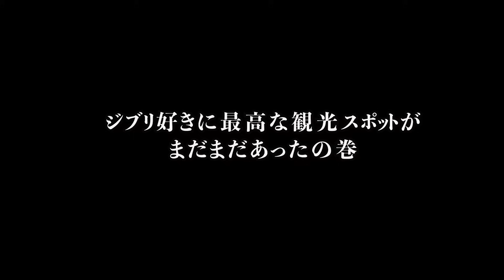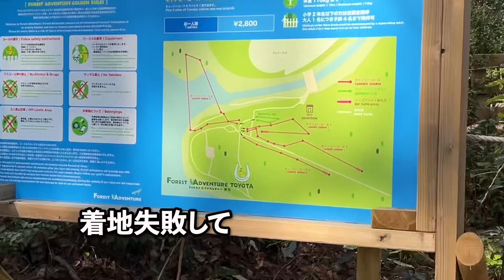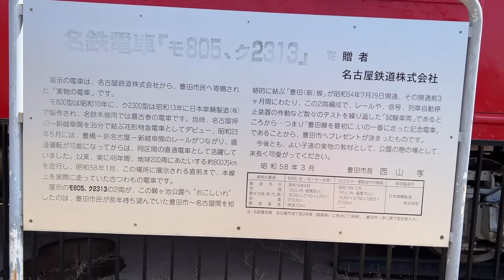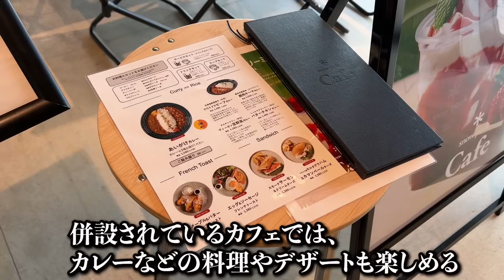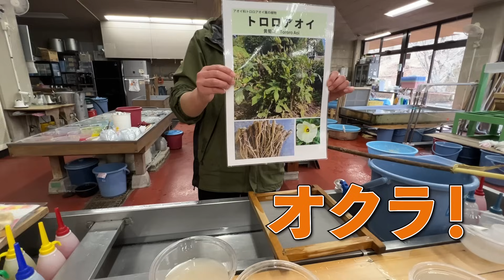【ジブリパークから30分】となり町でジブリ風スポットを見つけた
今回は豊田観光、後編！
ジブリパークのとなり町・豊田市で
友達同士でもファミリーでも楽しめる観光スポットに行ってきました👧🩵
個人的には、
大好きなジブリ作品を想起するような場所も多くて、
ぜひ旅の参考にしてね！

⚫ ツーリズムとよた「ジブリパークへ行くなら、となりのとよたに泊まろう！」